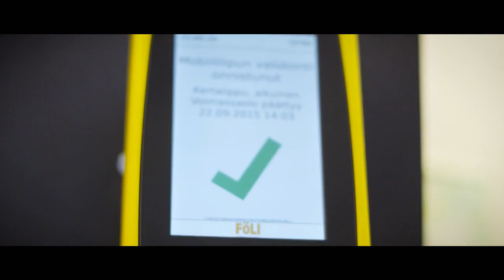City of Turku deploys advanced cloud based PayiQ mobile ticketing and payment solution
iQ Payments has developed a solution called PayiQ® for mobile payments and ticket services. With PayiQ®, a passenger can buy a ticket for both local and long haul bus lines. In the future, a traveler will also be able to buy a cab ticket, or pay for a rental or shared car with his or her mobile phone. iQ Payments offers Microsoft Azure backed applications for all mobile devices. This video describes the customer experience from the City of Turku using PayiQ®.